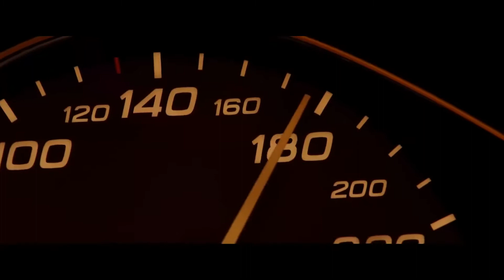HEDEGAARD - This Is Why I'm Hot | Audi S8 vs Police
Movie: THE TRANSPORTER 4: REFUELED